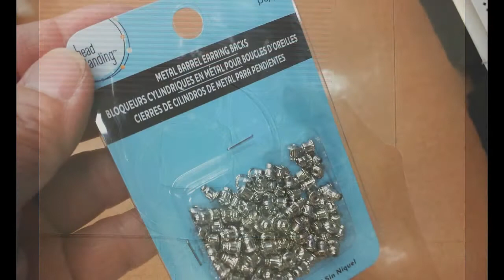Mini Baby (V14) - Make the eyes like glass 4mm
There are a lot of Baby photos in my Google +, please come to see !

Important note before baking : To protected the acrylic paint on the glass eyes, put the baby face upside down on first layer of the baking soda then cover the whole head with baking soda. Please check this : How to baking & Cleaning

Art of Sculpting - How to sculpt a poseable miniature baby by Synthetic clay
Just a funny hobby and just make you feel happy !

/watch?v=0fsgrikir_k